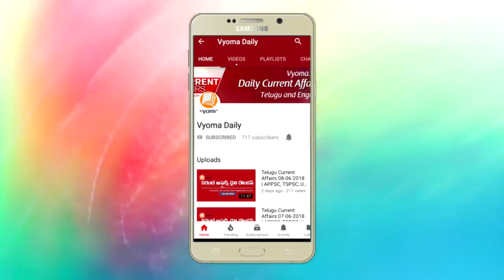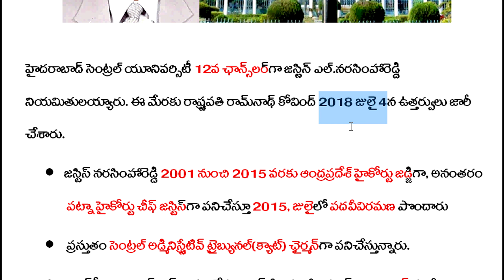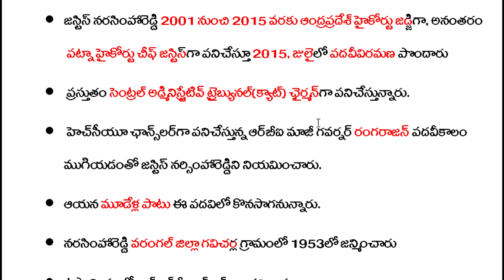Justice L Narasimha Reddy | Appointed as HCU Chancellor | Vyoma Current Affairs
Vyoma Provides Daily Current Affairs Highlights Covering Important Topics Which Useful For All Competitive Exams Like APPSC, TSPSC UPSC Etc.